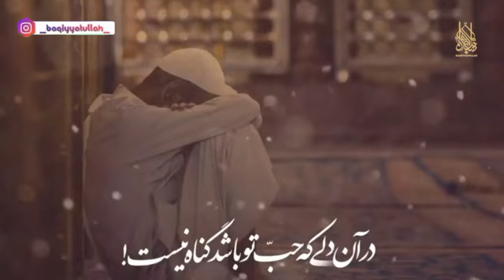Əlini (ə) tanımaq - Ustad Furuqi | YENİ 2022